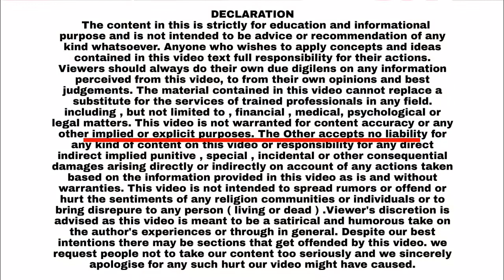अजय जया के प्रदर्शन पर , स्थायी समिति के अध्यक्ष संजय भोइर का जवाब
भ्रष्टाचाराचे प्रदर्शन भरवलेल्या अजय जया यांना : स्थायी समिती सभापती संजय भोईर यांचे प्रतिउत्तर@GondviNews

ajay jaya ko, jo bhrashtaachaar ke sampark mein aa chuke hain: sthaayee samiti ke adhyaksh sanjay bhoiree ka javaab

भ्रष्टाचाराचे प्रदर्शन भरवलेल्या अजय जया यांना : स्थायी समिती सभापती संजय भोईर यांचे प्रतिउत्तर

Chief Editor : Afzal Ahmed Shaikh
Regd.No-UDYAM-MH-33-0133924